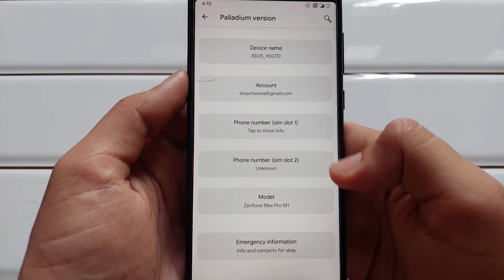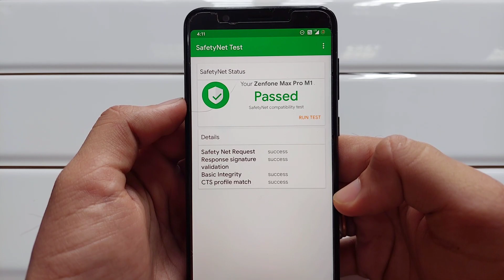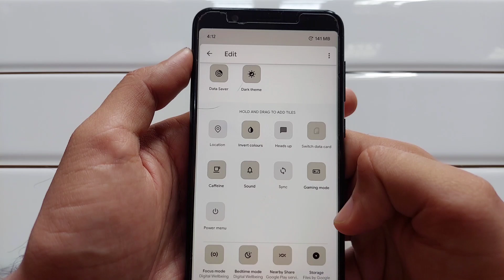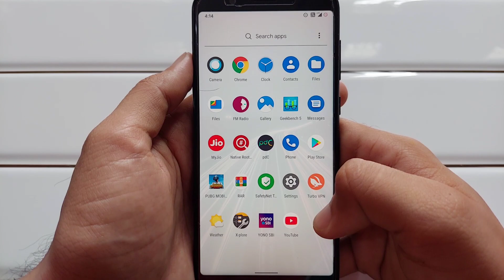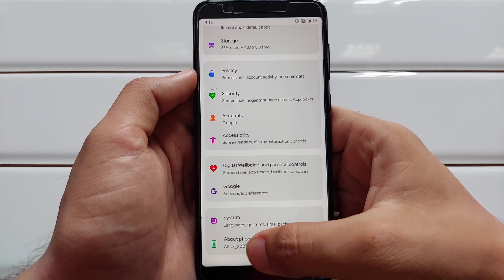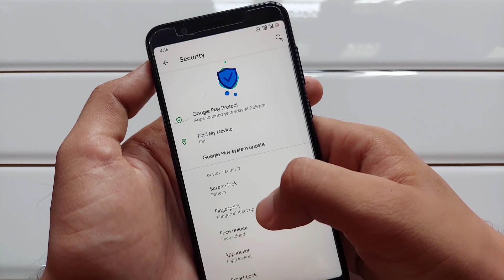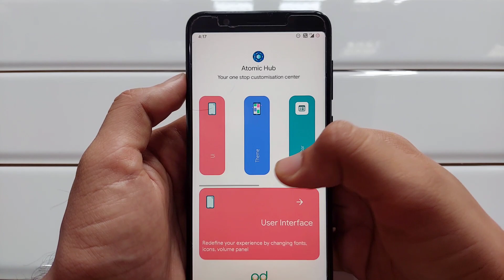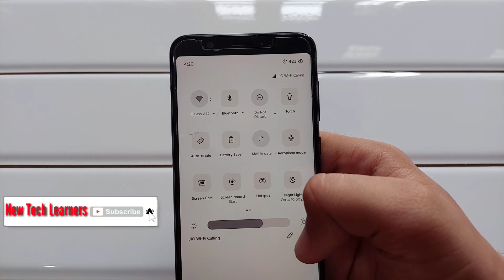Palladium OS v1.3 official Rom For Asus Zenfone Max pro M1 | Improved Rom | Newtechlearners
Hello friends

welcome to new tech learners new video on palladium os v1.3 official rom

Today this video is about palladium os v1.3 official rom

This is android 11 based rom

YONO IS WORKING PEREFCTLY yono lite will work perfectly

CTS IS TRUE

GOOD EXPERIENCE  IN SCREEN RECORDING

WIFI CALLING IS WORKING FINE

GOOD FEATURES WITH ANDROID 11

__________________Time stamps_______________________

0:00 intro to rom
0:58 safety net tests
1:50 quick tiles view
2:50 camera app
4:05 sound
5:10 settings interface
7:00 battery features
7:15 Atomic hub

 ____________PC BUILD UNBOXING VIDEOS__________

How to install:

download rom

(only flash gapps if you are using vanilla or without gapps version of the rom)

go to twrp

wipe dalvik system data and caches

install the rom

then flash gapps IF VANILLA PACKAGE USED

again wipe dalvik caches

boot and enjoy.

flash android 11 rom

Features:
ANDROID 11 BASED
fully stock features
inbuilt screen recorder
dark mode working
cts profile true
night light IS working
working fingerprint
SBI YONO IS WORKING AND lite version is perfectly working
play protect verified
4g volte rom
4.0 gb ram free
May 2021 security patch
Pubg gameplay IS GOOD & SMOOTH

PUBG TESTED WITH KOREAN VERSION

Track: from Youtube music library

If you have any problem you can comment.

zenui 6 android 11 port

android 11 zenui 6 port

zenui 6 port x00t

ZEN UI 6

zenui 6 port